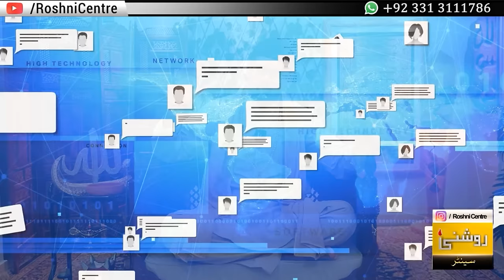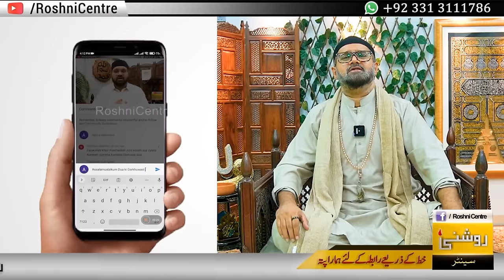YA QAHHAR Ka Khas Wazifa | Dr. Fahad Artani Roshniwala